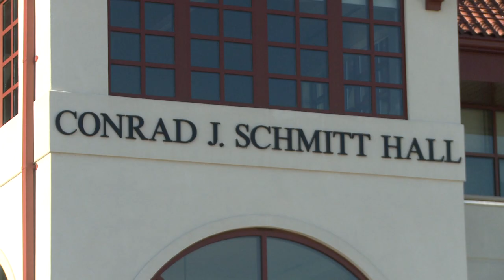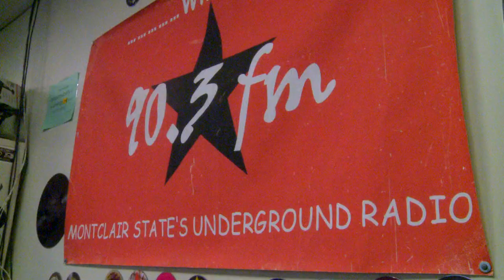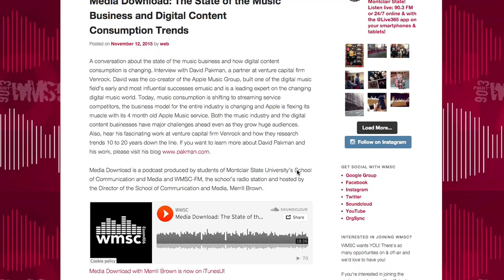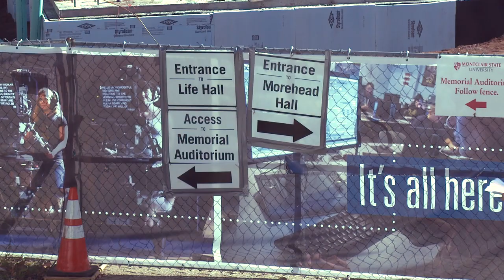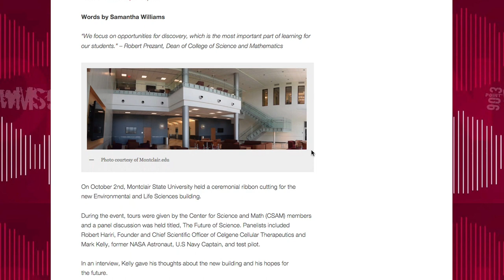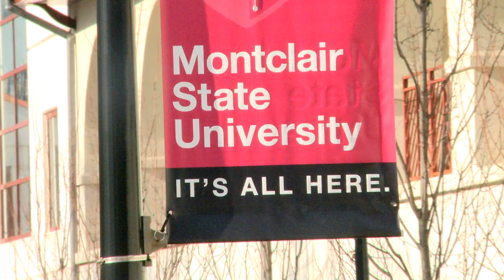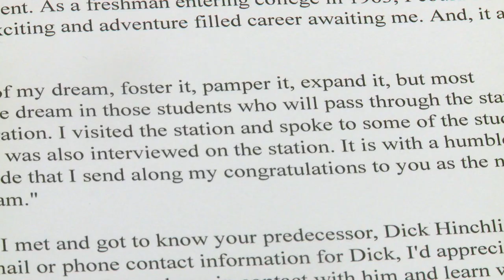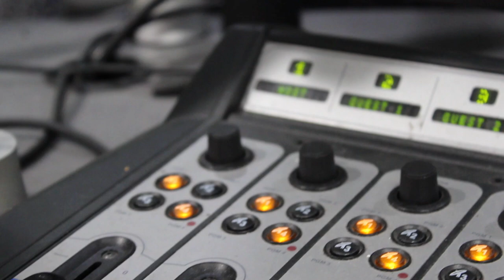The Future of WMSC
2015. WMSC, The Voice of Montclair State University will be going through big changes in the next year. They will be housed in the brand-new School of Communication and Media Building and have big plans with their new general manager, Anabella Poland.